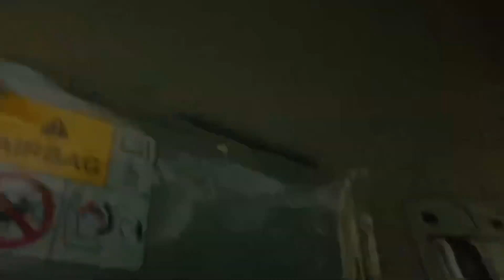Subah ki Aradhya | Chhat Puja The Great Bhuli Dhanbad April 22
Tags;

Vlog
Daily vlog
Fun vlog
Dhanbad vlog
Chhat puja
Chhathi maiya
Chaiti chat
Indian culture
Indian tradition
Jharkhand
Bihar